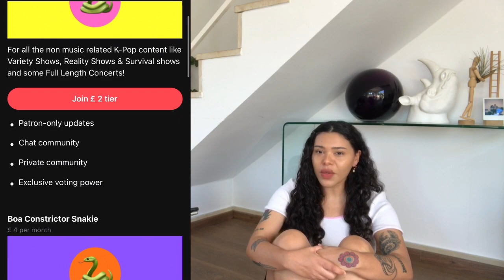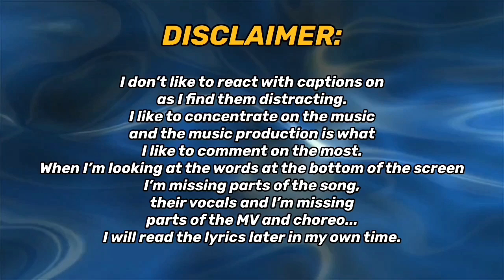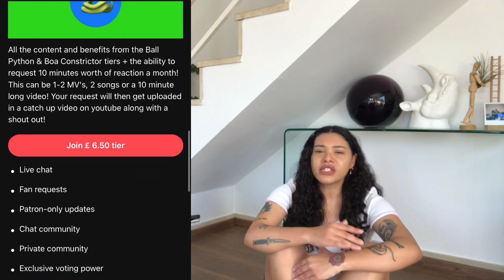MONSTA X 몬스타엑스 'Beautiful Liar' MV | REACTION!!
REACTING TO MONSTA X 몬스타엑스 'Beautiful Liar' MV FOR THE FIRST TIME!!